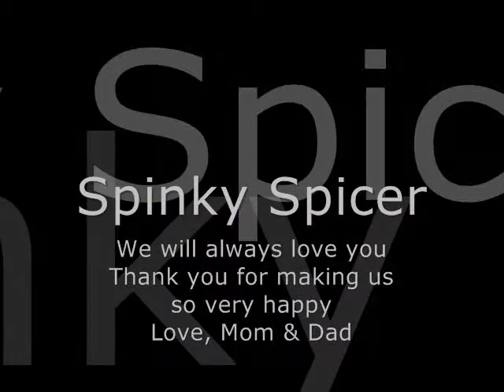Vizsla Queens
Vizsla Tribute